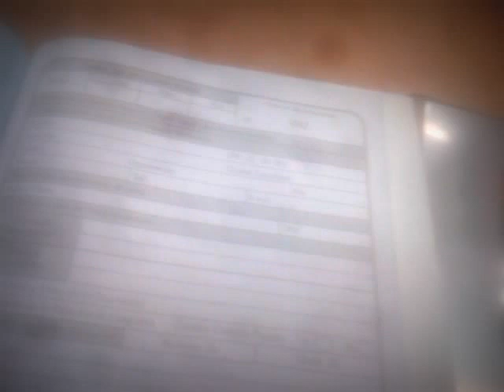EXTREMOS Ep. 432 TaiLoy ofrece Libro de Reclamaciones no Autorizado